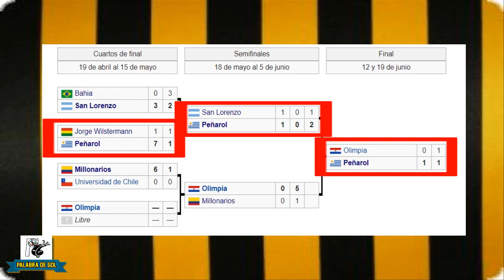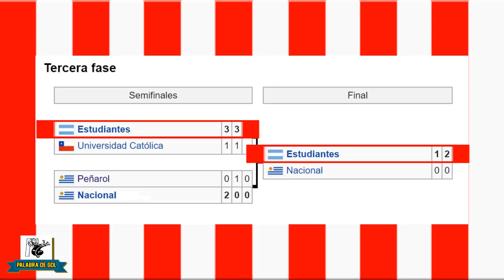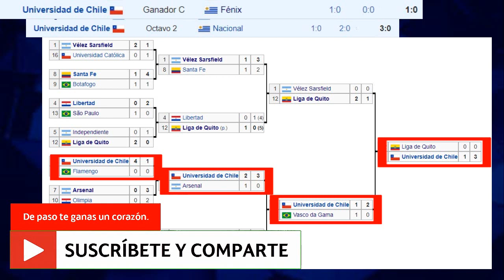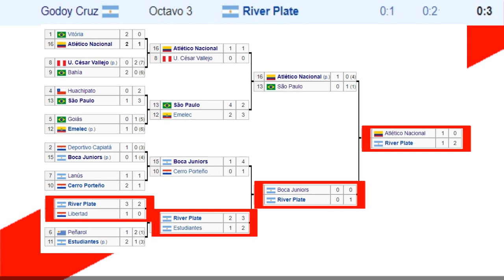10 CAMPEONES INVICTOS DE LA LIBERTADORES Y SUDAMERICANA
Estos torneos de por si son complicados, por eso triunfar sin un rasguño es toda una proeza.

Hoy veremos a los campeones invictos de la Copa Libertadores de América y de la Copa Sudamericana.

Estarán equipos de Chile, Argentina, Brasil y Uruguay

¿Será que en el 2018 veremos un nuevo campeón invicto? ¿Qué opinas?